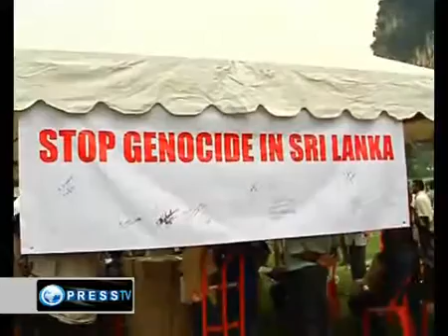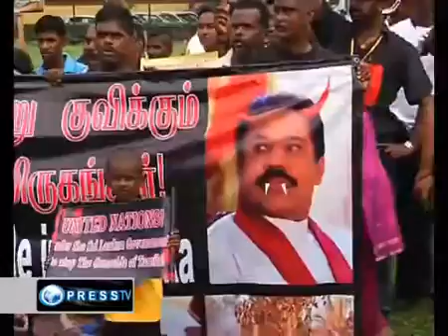Activists welcome Sri Lanka war crimes inquiry.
Human rights activists in Malaysia have welcomed an independent inquiry by the United Nations into allegations of war crimes by Sri Lanka.